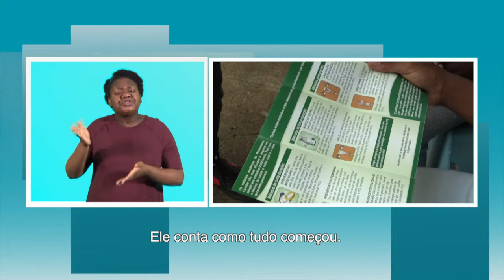SAÚDE SEXUAL E REPRODUTIVA: MITO OU DESLEIXO? DESCUBRA AQUI!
Mais detalhes em:AS